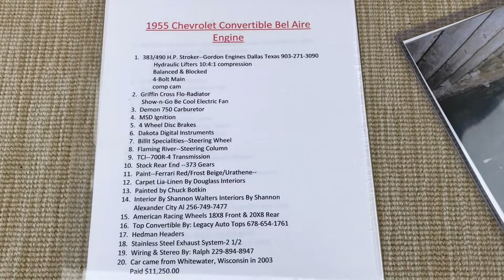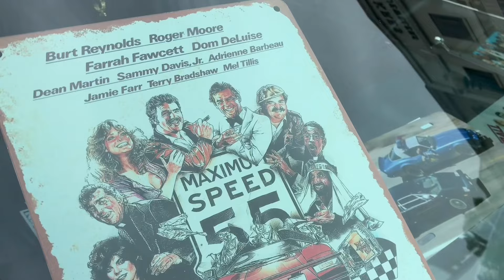Antique Car Show in Thomasville, Georgia ~ April 27, 2024